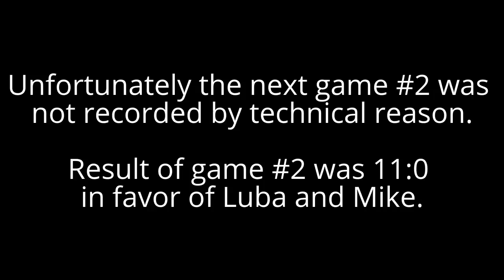2014.09.05 -Zhekhovskaya,Luba-Gates,Michael vs Elliott,Jodi-Elliott,Robert -MXOD (1_16 final)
Pickleball Tournament of Champions (USAPA sanction)
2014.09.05 - MXOD - Mixed Open Doubles (Masters)